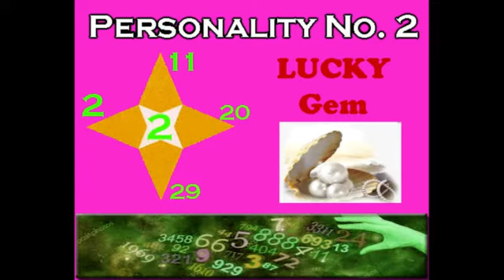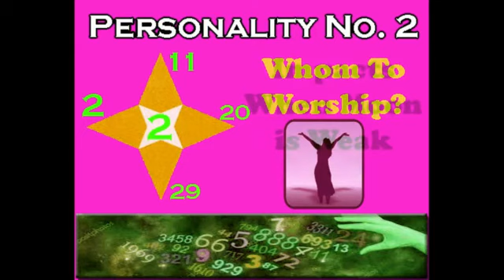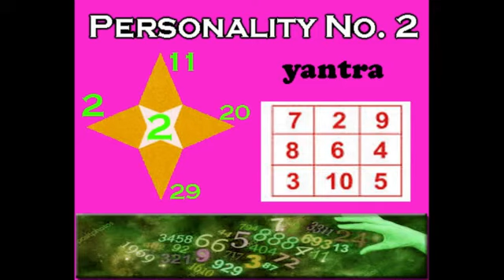Personality Number 2 How to wake up fortune(English)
Personality Number 2- How to wake up fortune, characteristics of people having personality number 2, what to do to awaken fate/destiny, which is the lucky day, supportive gems stone as per numerology.

If you are born on 2, 11, 20th, and 29th of any month, your personality number is 2. Number  2 is related to the moon, which is related to sentimentality, tenderness, imagination, kindness etc.
According to numerology, if someone has personality number 2 and the moon is strong in the horoscope, then the people are sweet-spoken, they are true lovers, their mind is very fickle, they like to live in imaginary world, their heart is soft. There is a feeling of pity for all. That is why people also take advantage of you wrongly, if you ask for help, you are not able to refuse.
According to the position of the moon, the state of mind of such people also keeps changing, that is, on Amavasya, such people may feel very weak, while on the full moon day,  their morale keeps increasing.
Such people also become suspicious when the moon is weak in the horoscope.

Let us now know some special things related to people with personality number 2:
1. Natives who have Personality number 2 can do mental tasks more well than physical works.
2. People with Personality number 2 have special love for beauty and it is very easy for you to fascinate someone's mind.
3. There is also a special art of knowing what is going on in other’s mind, due to which you come to know that the person talking to you is genuine or not.
4. If people with personality number 2 do their work near river, sea or any water source  then they will get the support of luck.
5. When the Moon is low, your confidence also starts to weaken, so if you keep patience for a few days, then you cannot be harmed.
4. Your mind is very fickle due to which it is difficult to last long with any task, so if you can control your habit, you can touch the peak of success quickly and easily.
4. Be patient before falling in love with someone, do not take any decision in a hurry, otherwise you may get cheated.
4. Due to soft and tenderness, people take advantage of you by flattering, so beware of such people, then you will avoid many losses.
4. Imagination power is very good in you, so you can become a good designer, be a good marketer, be a good consultant, you can be very successful in service work.
10. When people with personality number 2 truly love someone, they can go to any extent for them.
11. Such people are not able to tolerate cheating in relationships nor do they think of cheating anyone.